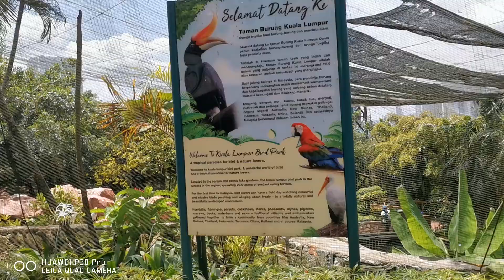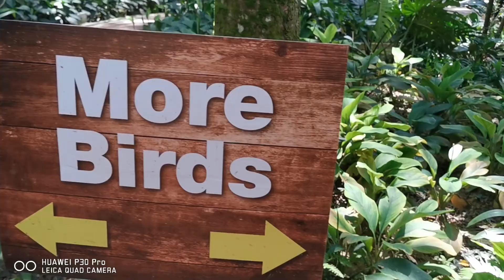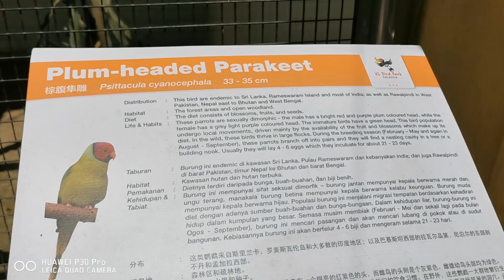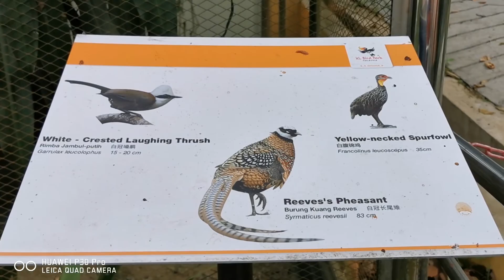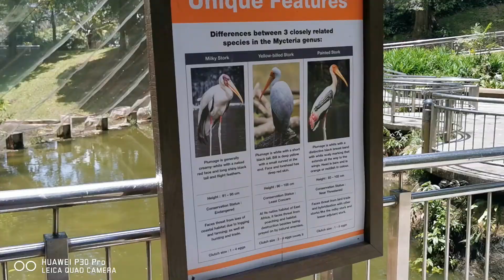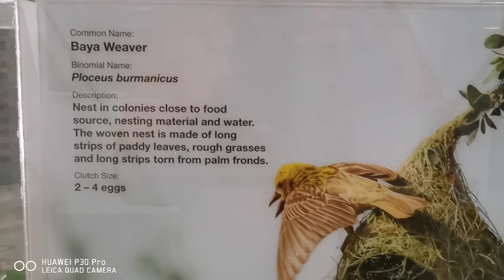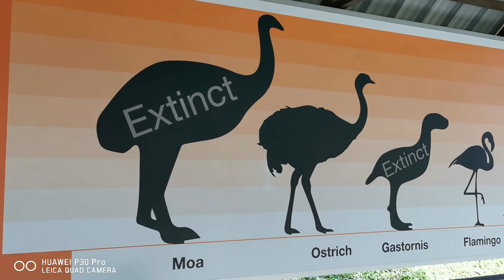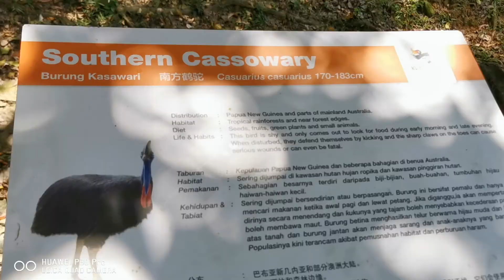Beronok-ronok di taman burung 08082020